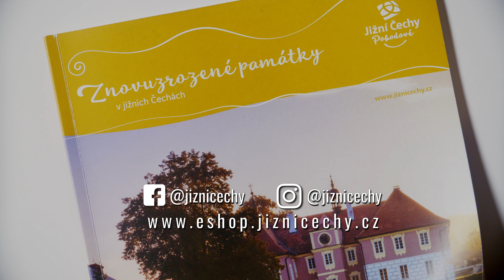Znovuzrozené památky, slavné šlechtické rody v jižních Čechách highlights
Text

UŽITEČNÉ ODKAZY:

Jižní Čechy